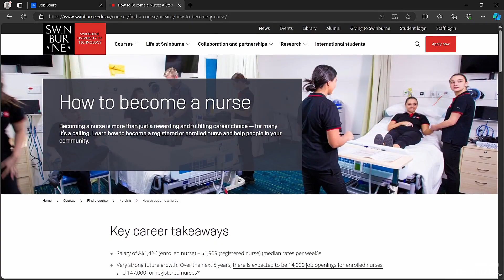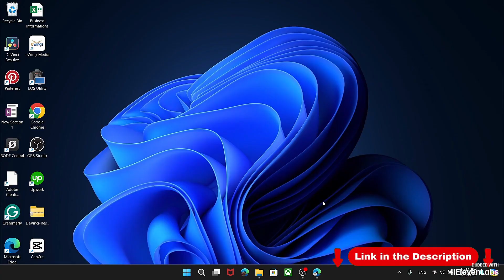Cómo Incrustar Un Enlace en Notion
Descubre el proceso de incrustar enlaces en Notion para un fácil acceso a recursos externos.

💬 ¿Tiene alguna pregunta o solicitud de vídeo? ¡Deja un comentario a continuación! 👇

Acerca de Notion:
Notion es un espacio de trabajo todo en uno que revoluciona la organización y la colaboración. Gracias a su interfaz flexible, los usuarios pueden crear bases de datos, notas y documentos personalizados, todo dentro de una única plataforma. Desde la gestión de proyectos hasta las listas de tareas personales, Notion se adapta a su flujo de trabajo y ofrece un espacio versátil e intuitivo para la productividad y la creatividad.

Descarga de responsabilidad sobre derechos de autor Según la Sección 107 de la Ley de derechos de autor de 1976, se permite el "uso legítimo" para finos cuentos como críticas, comentarios, informes de noticias, enseñanza, becas e investigaciones. El uso legítimo es un uso permitido por la ley de derechos de autor que, de otro modo, podría constituir una infracción. El uso personal, educativo o sin fines de lucro inclina la balanza a favor del uso justo.